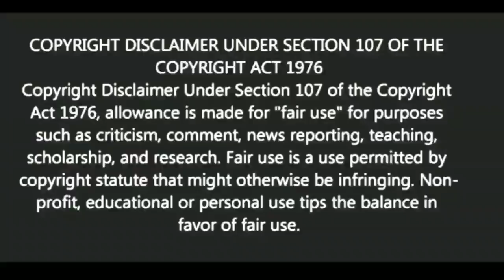একটু সময় দিন সব বদলে যাবে |Motivational video | স্বস্তিবার্তা#1914